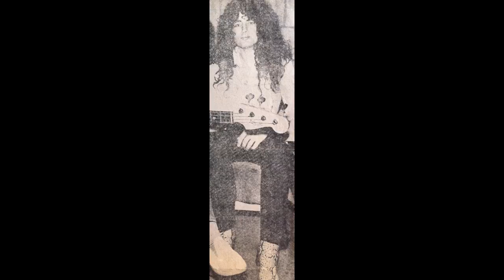John Dallimore - Tien Wah Cafe Blues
"A few years ago there was a chinese food restauraunt in Malop st Geelong called the "Tien Wah Cafe" in the old days they used to add up your bill with an abacus and write it on your paper wrapping in chinese text! they have been closed for a number of years now.
They had the best spring rolls you could ever have, they were huge and they called them "chicken rolls" they probably werent that healthy for you but they tasted great when you had a few beers and one would almost be enough for a meal they were that big!
they had great dim sims too." LIFESTYLE FOOD

The Tien Wa was the best Chinese cafe I can remember, run by Mr and Mrs Lee, I grew up in Geelong. Those chicken rolls were just unbelievably yum, so too, the steamed dim sims -- best I have ever tasted. They also made the best special fried rice, for take away they used to sell it in a brown bag that was lined with greaseproof paper. This was before take away containers. Even earlier than that, we used to go there with our saucepans (when I was a little kid) and they would put your food into that to take away. The cafe was always packed on Friday and Saturday nights, I mean absolutely packed at the counter was at least 4 rows deep -- no kidding- for take away! Later, when I grew up I had a special meal, or two, or twenty or thirty there, in the cafe, with my boyfriend, later my husband, this was such a special thing and a great night out, across the road from the Carlton Hotel. Their food was so fantastic. I loved the prawns and cashews with crispy noodles. The Tien Wa as we knew it has been closed now for many years, it was sold to people who did not do it justice. It eventually closed completely, the facade of the building survived, but the rest faded into obscurity. Such a terrible shame!(There was also the Golden Vine in Moorabool Street run by Charlie, not bad, and a favourite of my Uncle Keith's, Whitehead.) I would also be absolutely thrilled to be able to buy some of those Chicken Rolls and freeze them for later, which is what I used to do every time I went back home to Geelong. Unfortunately those days are gone now, so is that wonderful food. Great memories!" LIFESTYLE FOOD